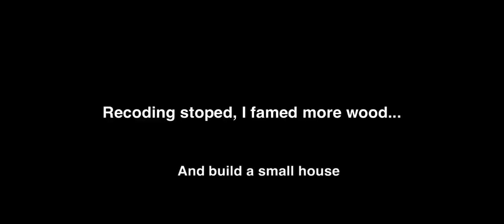Survive The Island! Rust Mobile Gameplay Ep#1 Unveiling My Survival House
Rust Mobile! Oxide: Survival Island Gameplay Ep#1: Building a house

Kidsgames, Gry dla dzieci, Børns spil, Kinderspiele,Детские игры,
Jeux pour enfants,兒童遊戲, Lasten pelit,어린이 게임,Kinderspellen,
儿童游戏, Barnespill,Jogos infantis,子供向けゲーム,Barnspel,เกมของเด็ก,
Çocuk oyunları,Juegos infantiles,Giochi per bambini,Game anak-anak,
Trò